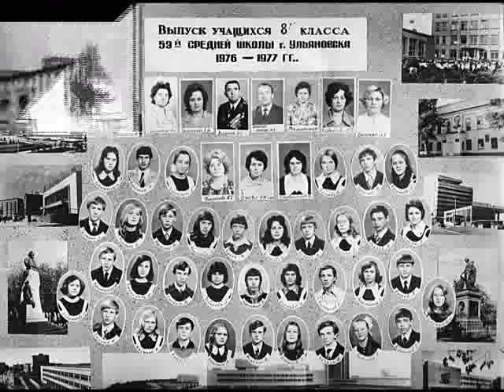встреча одноклассников . Ульяновск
встреча одноклассников